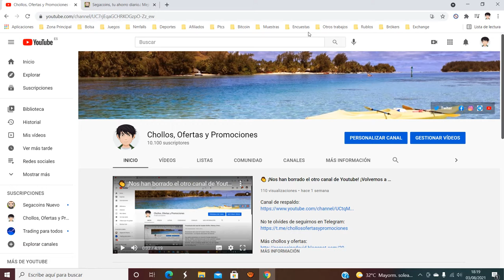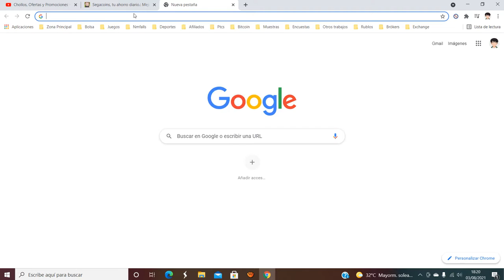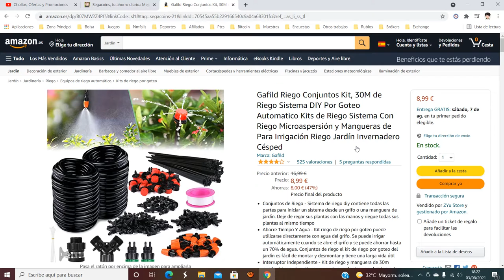💧 ¡Oferta Amazon! Kit de riego 30 Metros Gafild barato 9€ ¡47 DTO! Opinión | Descuento 💧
Kit de riego 30 Metros Gafild barato 9€

💧 ¡Oferta Amazon! Kit de riego 30 Metros Gafild barato 9€ ¡47 DTO!

Conjuntos de Riego - Sistema de riego diy contiene todas las partes para iniciar un sistema desde un grifo o una manguera de jardín. Deje de regar sus plantas con las manos y riegue todas sus plantas al mismo tiempo
Ahorre Tiempo Y Agua - Kit riego de riego por goteo puede utilizarse directamente con agua del grifo. Se puede irrigar automáticamente cuando se abre el grifo y se puede ahorrar hasta un 70% de agua. Conjuntos de riego el kit de riego por goteo del jardín es fácil de montar y desmontar y tiene una larga vida útil
Interruptor Independiente - Kit de riego y manguera de 30m puede detener / continuar regando sus plantas con el sistema de riego por goteo de las perillas giratorias del conector de 2 vías o girando los interruptores de los goteros y boquillas. Precisamente en las raíces de las plantas
Calidad Avanzada System - Sistema de riego automático goteo pantalones impermeables de calidad profesional fabricados con materiales resistentes a los rayos ultravioleta de alta calidad con una resistencia química inigualable. Se puede colocar todo el año, enterrado o asfaltado en cualquier clima. La herramienta del equipo de riego del sistema de irrigación simplifica la inserción y remoción de pequeños accesorios de púas y goteros
Aplicaciones - Kits de riego por goteo: flores, plantas, bonsáis y frutas en macetas, para hogares familiares, hoteles, clubes, patios de oficinas, invernaderos, jardines, césped y otras plantas de cuidado inteligente